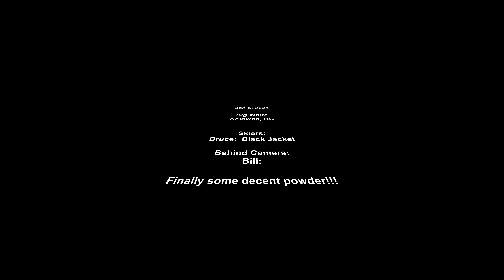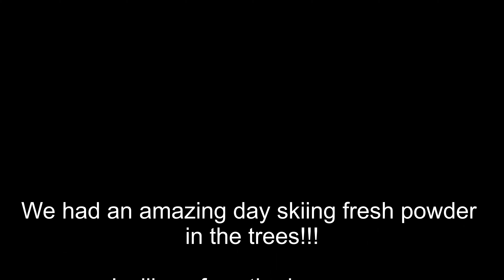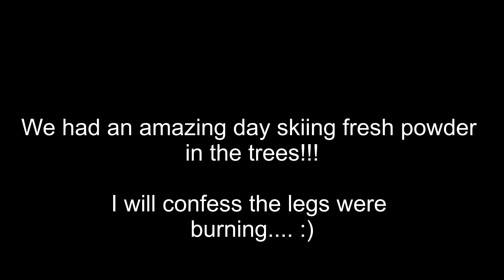202401 Big White Jan 6 2024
Big White
Kelowna, BC

Skiers:
Bruce:  Black Jacket

Behind Camera:
Bill:

Finally we had a decent dump of powder!!!
It was still snowing all day, and we stayed in the trees.
Not all hazards are covered or filled in yet, so we still had to manage our speeds to avoid unexpected holes or fallen tress and stumps.

Keep up your snow dances, they are working!!!